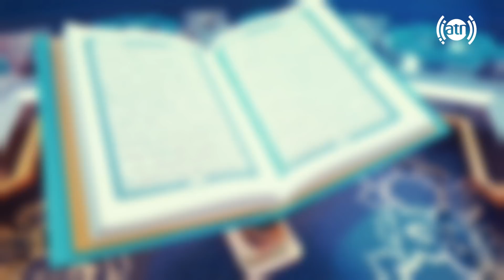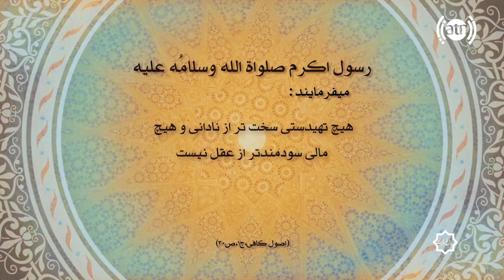چراغ هدایت - قسمت ۲۰۶ / Cheraghe Hedayat - Episode 206